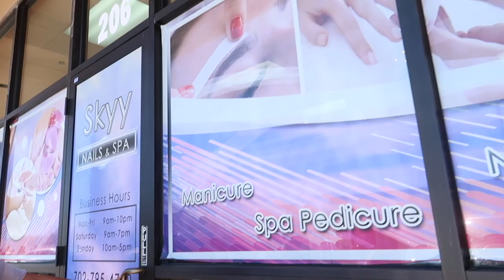5 Minute Make Up + Foot Spa and Pedicure |Aikenn and the Family| #102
5 Minute Make Up + Foot Spa and Pedicure |Aikenn and the Family| #102

We upload our daily vlog every day/night depending on mom's schedule as she works full time. K&R (Kristenn and Rhianna) are sisters who like to inspire young ages by sharing fun times like playing games, interests, hobbies, and activities, on top of our daily vlog with the family. This family is silly crazy yet funny, a Filipino American family.

Come join us on spreading love and create memories with us!